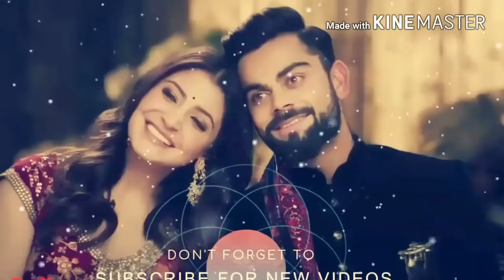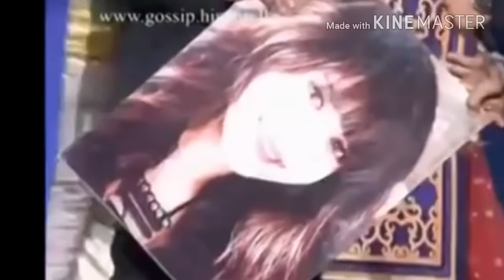DIL💖 DIYAN😊 GALLAN💕👫- VIRAT AND ANUSHKA LOVE MOMENTS💑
Love birds